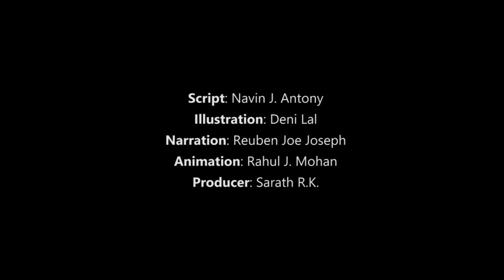50 years of Naxalbari | The Grapes of Wrath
The origin of Naxal movement